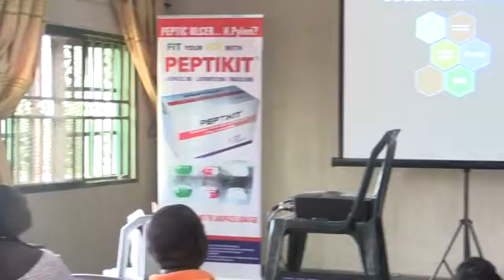KEYS TO GROWTH IN THIS ECONOMY - KANSELOR UNIVERSITY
This was a session we had for an RCCG parish that wanted to reposition her members for growth in this economy. Watch and learn because the content is quite amazing.